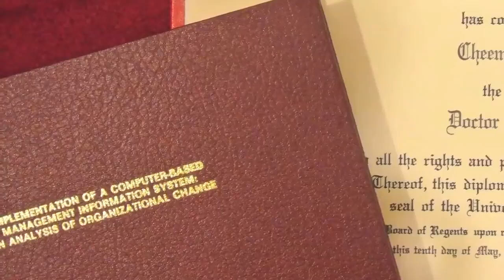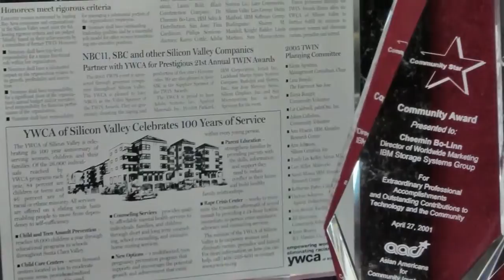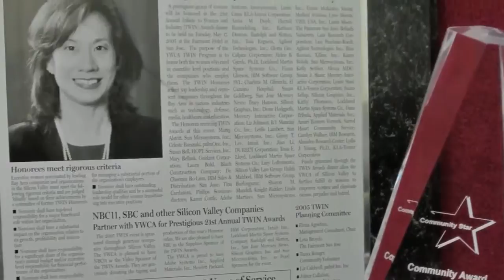Cheemin Bo-Linn, President & CEO, Peritus Partners, 2015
4:28

Cheemin Bo-Linn is the President and CEO of Peritus Partners, which helps clients achieve peak performance in businesses . She previously worked for 25 years at IBM, where she became one of the first female Asian vice presidents. The broad perspective of knowledge she acquired through the years is something she strives to pass along to others. She is often invited to talk at IT events about cyber security. Cheemin encourages young women to look at new areas of technology and hopes that her thirst for technological discoveries will live on through them.